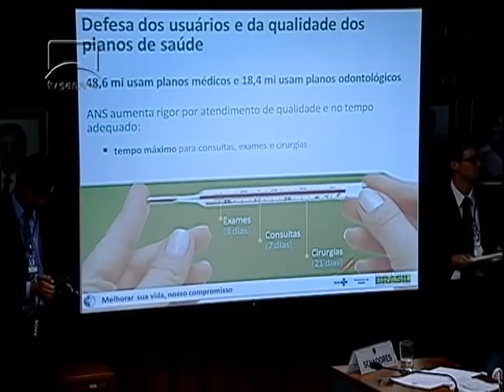ANS fiscaliza operadoras de plano de saúde que negarem cobertura prevista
DA REDAÇÃO - 06.05.13: Planos de saúde que negarem a cobertura prevista na lista de procedimentos poderão perder o direito de venda a partir de julho. A Agência Nacional de Saúde Suplementar (ANS) vai fiscalizar e monitorar as instituições que descumprirem os prazos para marcação de consultas, exames e cirurgias, e as operadoras que não cumprirem as regras estarão sujeitas a multas que vão de R$ 30 mil a R$ 100 mil, além de poderem ter a comercialização suspensa. Veja mais na reportagem produzida pela equipe Da Redação da TV NBR.